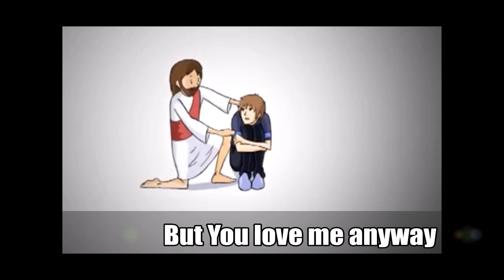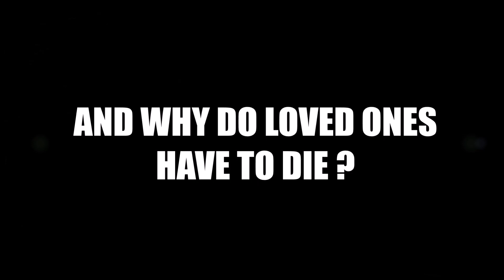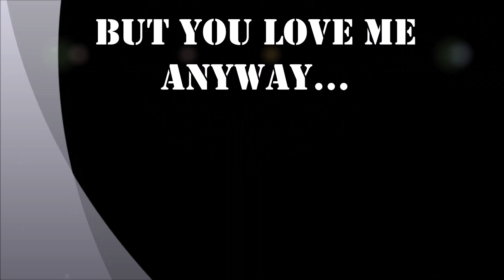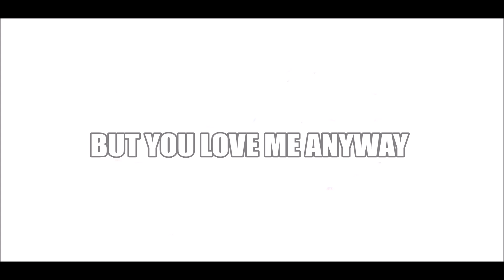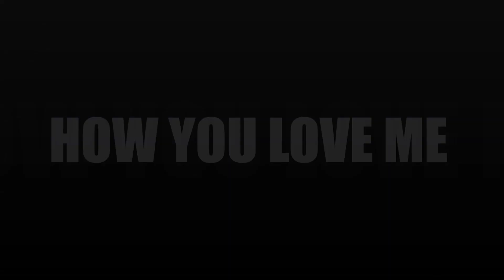YOU LOVE ME ANYWAY (Lyrics) - Sidewalk Prophets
"You Love Me Anyway"
Lyrics

I:
The question was raised
As my conscience fell
A silly, little lie
It didn't mean much
But it lingers still
In the corners of my mind

II:
Still you call me to walk
On the edge of this world
To spread my dreams and fly
But the future's so far
My heart is so frail
I think I'd rather stay inside

CHORUS:
But You love me anyway
It's like nothing in life that I've ever known
Oh Lord, how You love me
How You love me

III:
It took more than my strength
To simply be still
To seek but never find

IV:
All the reasons we change
The reasons I doubt
And why do loved ones have to die?

BRIDGE:
I am the thorn in Your crown
I am the sweat from Your brow
I am the nail in Your wrist

See now, I am the man that called out from the crowd
For Your blood to be spilled on this earth shaking ground
Yes then, I turned away with this smile on my face
With this sin in my heart tried to bury Your grace
And then alone in the night, I still called out for You
So ashamed of my life, my life, my life

CHORUS:
Oh, God... how you love me...

Pictures from “When God Ran” music video.